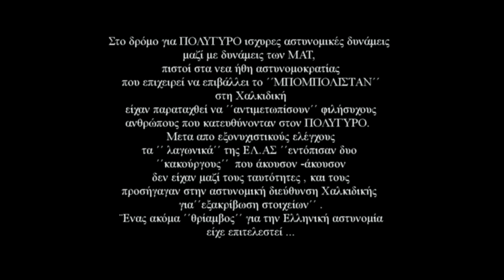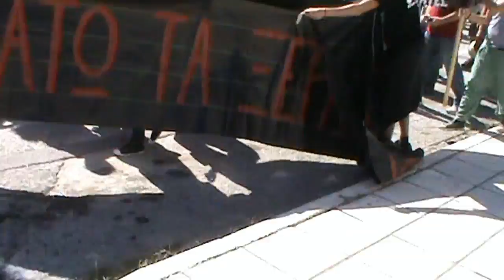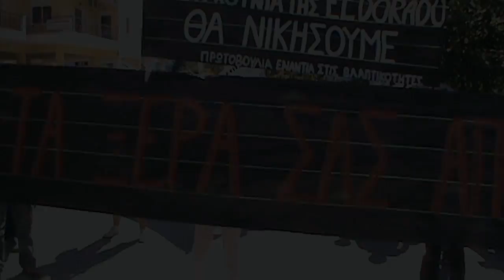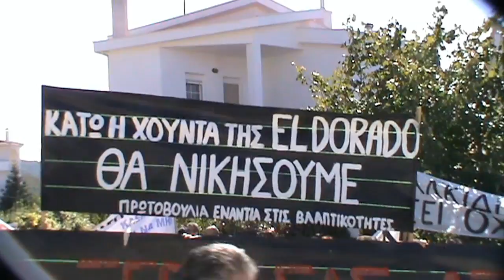26 Σεπτεμβρίου 2012- Μικρό χρονικό - Αστυνομοκρατία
Σιγά - σιγά με ευθύνη της πολιτείας, η βόρεια Χαλκιδική μετατρέπεται σε αστυνομοκρατούμενη περιοχή.
¨Όσοι απο εμάς έζησαν τα γεγονότα της Ολυμπιάδας την παρουσία των ΜΑΤ και την ολοκληρωτική αποσιώπηση του αγώνα που έδιναν οι κάτοικοι της Ολυμπιάδας δεν εκπλήσσονται.
Σήμερα όμως , την εποχή των εναλλακτικών μέσων και του διαδικτύου  η επιχείρηση αποσιώπηση από τα μπομπολοκάναλα έχει ήδη αποτύχει.
Έτσι το μόνο που απομένει στους υποτακτικούς των Καναδών της Eldorado είναι ο εκφοβισμός των κατοίκων, η ποινικοποίηση του ειρηνικού αγώνα που κάνουμε και η  λάσπη που μας ρίχνουν προσπαθώντας να παραπλανήσουν αυτούς που δεν ξέρουν και κυρίως να κρύψουν την μεγάλη καταστροφή που θα γίνει εαν υλοποιηθούν τα σχέδια της El Dorado gold.

Ο ΑΓΩΝΑΣ ΜΑΣ ΕΙΝΑΙ ΕΙΡΗΝΙΚΟΣ ΚΑΙ ΠΕΡΙΛΑΜΒΑΝΕΙ ΤΗΝ ΣΥΝΤΡΙΠΤΙΚΗ ΠΛΕΙΟΨΗΦΙΑ ΤΩΝ ΚΑΤΟΙΚΩΝ ΤΗΣ ΒΟΡΕΙΑΣ ΧΑΛΚΙΔΙΚΗΣ ΕΚΤΟΣ ΤΩΝ ΥΠΑΛΛΗΛΩΝ ΤΗΣ ΕΤΑΙΡΕΙΑΣ. ΘΑ ΣΥΝΕΧΙΣΟΥΜΕ ΜΕΧΡΙ ΝΑ ΦΥΓΟΥΝ ΟΙ ΧΡΥΣΟΘΗΡΕΣ ΑΠΟ ΤΟΝ ΤΟΠΟ ΜΑΣ...